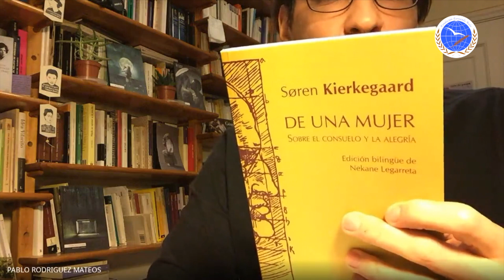¿Cuál es el origen de la ALEGRÍA?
En el encuentro del mes de febrero la Escuela de Jóvenes Filósofos Fernando Rielo, reflexionaron sobre la ALEGRÍA. Guiados por la definición propuesta por Fernando Rielo sobre la "mística alegría" y cómo se obtiene.